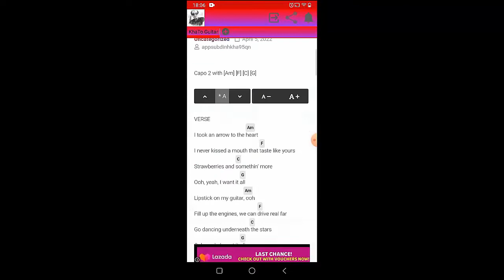Ghost - Mary On A Cross | Guitar Tutorial